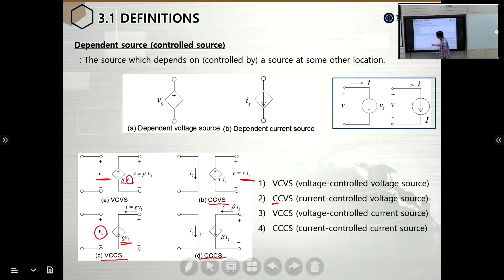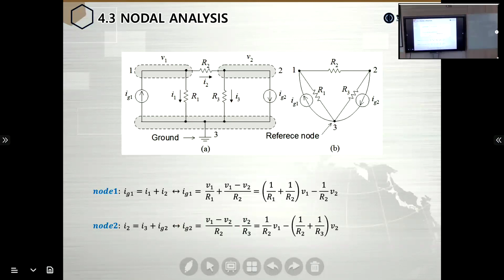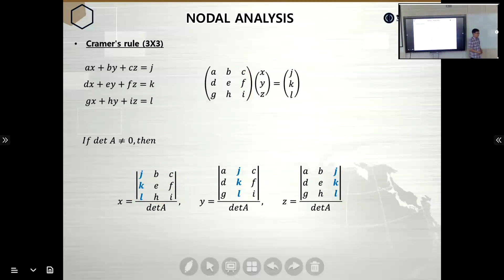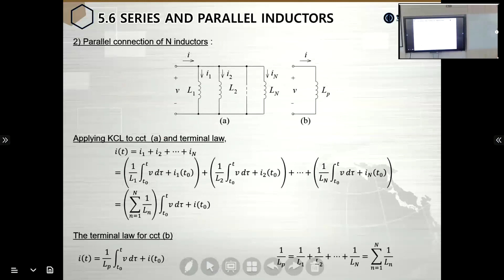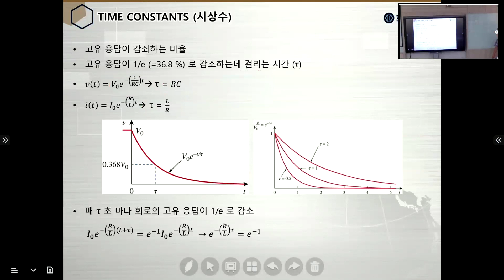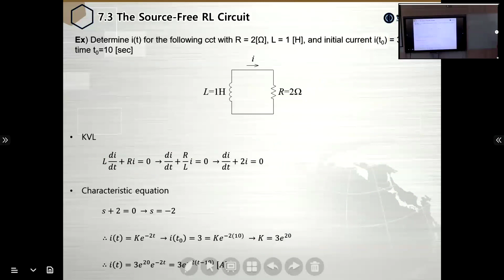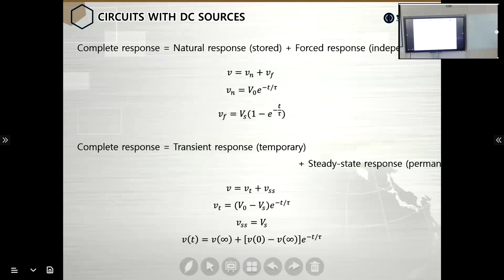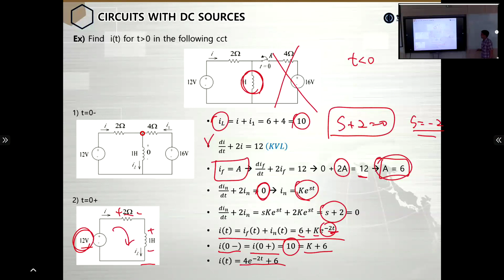2023년 9월 5일 회로해석 1학기 복습 Part2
2023년 9월 5일 회로해석 1학기 복습 Part2 (ch3~ch7)